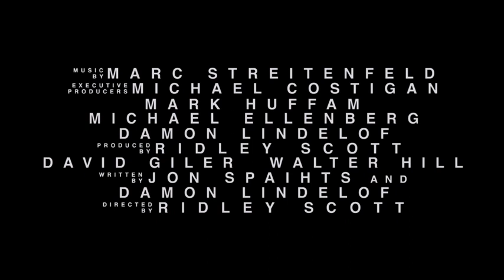PROMETHEUS - Dunkle Zeichen [3D] - Featurette "Vision" - Deutsche Untertitel / German Subtitles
Prometheus - Ab 9. August im Kino!

Regisseur Ridley Scott kehrt zu dem Genre zurück, das er mit „Alien" und „Blade Runner" mitgeprägt hat. In PROMETHEUS - DUNKLE ZEICHEN geht eine Forschergruppe (u.a. Charlize Theron, Noomi Rapace, Michael Fassbender) Hinweisen auf die Ursprünge menschlichen Lebens nach, die sie auf eine spannende und gefährliche Reise zu den dunkelsten Ecken des Universums führen. Dort müssen sie sich einem schrecklichen Kampf stellen, um die Zukunft der Menschheit zu retten...

PROMETHEUS - DUNKLE ZEICHEN startet am 9. August 2012 bundesweit im Kino